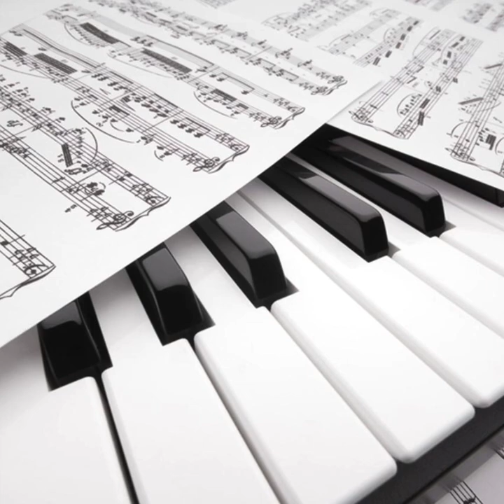Wszystko jest inaczej Vivat cover by grajek amator nowość 2021!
Zapraszam do wysłuchania kolejnej nutki:-)